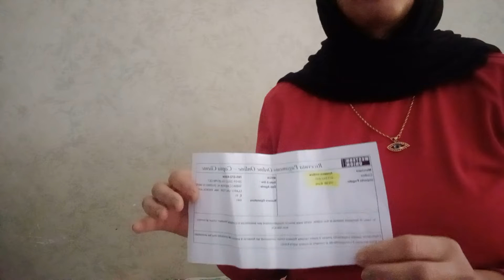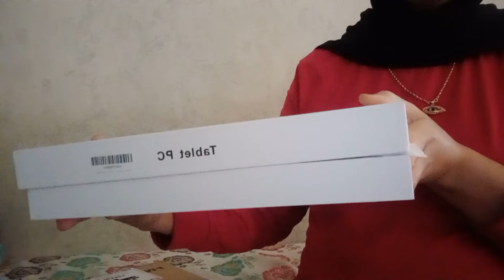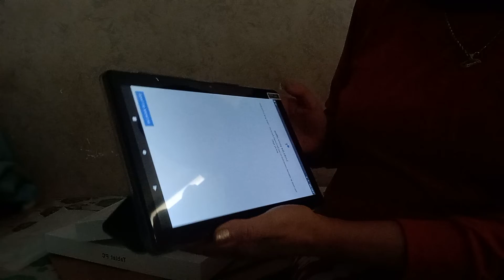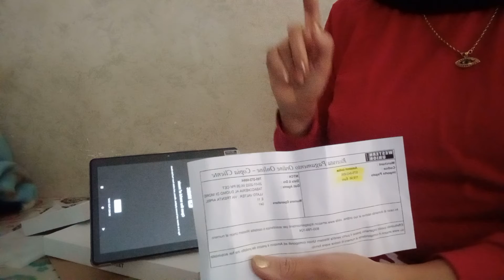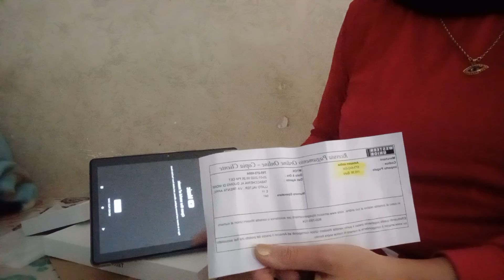شاركت معاكم اشنوا شريت من الأمازون